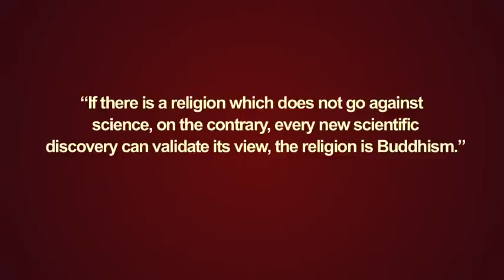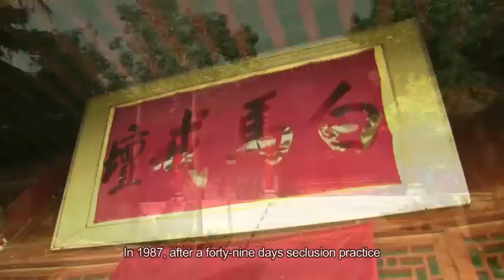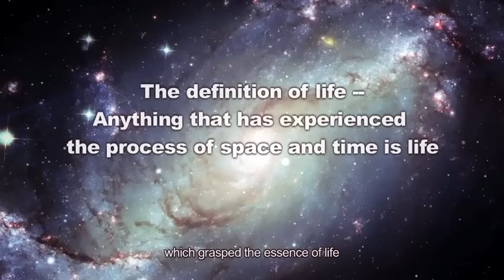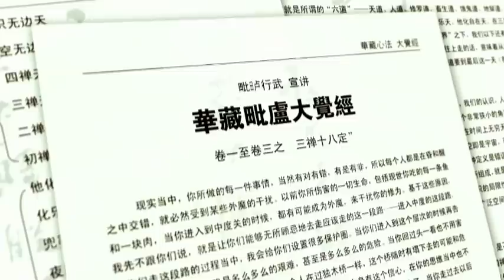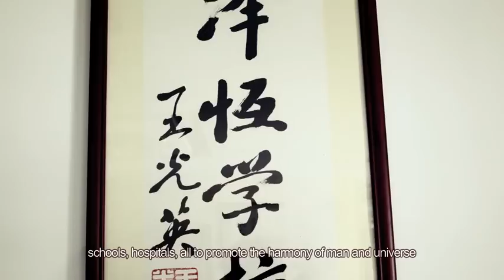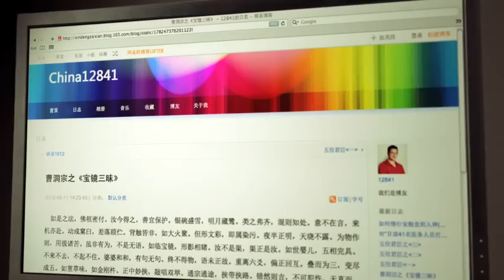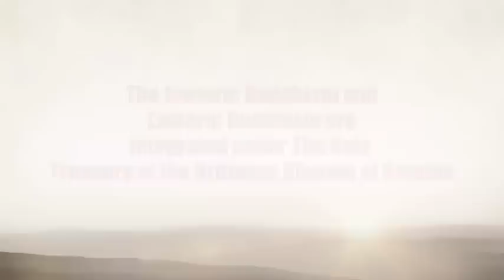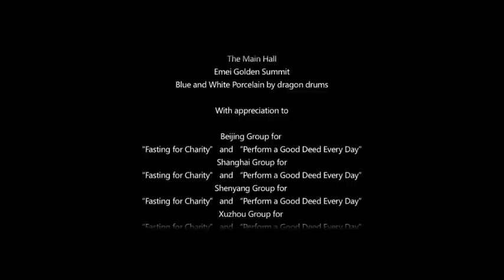BUDDHA Enlish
Mr. Wu Ze Heng, with an alias Xin Yu and the Buddhist honorific title is His Holiness the Vairocana Xing Wu.

His Holiness the Vairocana Xing Wu is the Patriarch of Buddhism, the 88th successor of Buddha,the 61st Successor of Zen Dharma,the 51st Successor of the Cao Dong Dharma,and the 32nd Successor of the Offspring Sangha Dharma. Holding the Symbol of Buddha Dharma - the"Kashaya and alms bowl "(the hundreds patched robe and  the alms bowl) that is the direct line of descending from Supreme Shakyamuni Buddha.
He is also the founder of Hua Zang Dharma.